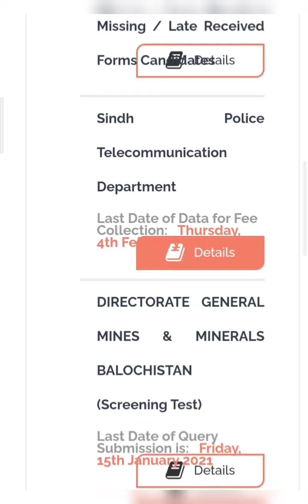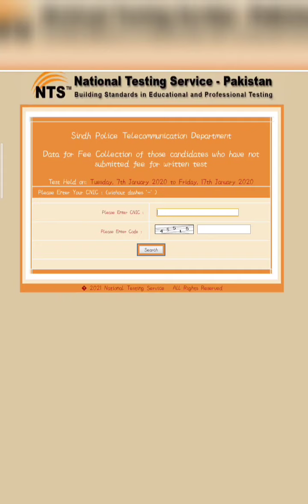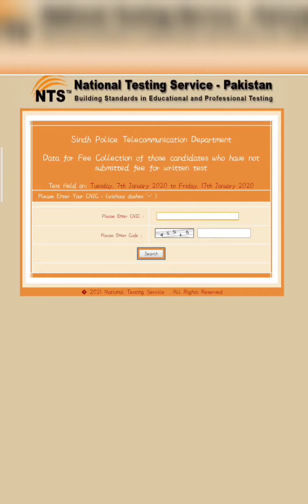sindh police wireless operator slip written challan download karne ka tareeka.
Head canstable wireless operator physical test clear candidates challan slip download method
Sindh Police Hyderabad range
sindh police karachi range
Sindh Police sukkur range

ssu cammado Hyderabad range
ssu cammado Karachi range
Ssu cammado Sukkur range
physical test update
written test update
interview list update
joining update